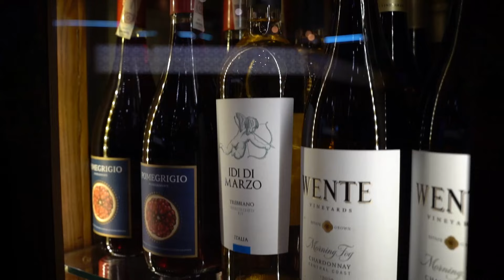Restauracja Hotelu Złoty Groń Resort & Spa w Istebnej z panoramicznym widokiem na Beskidy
Odkryj kuchnię inspirowaną naturą, sezonowane steki i dobre wino.